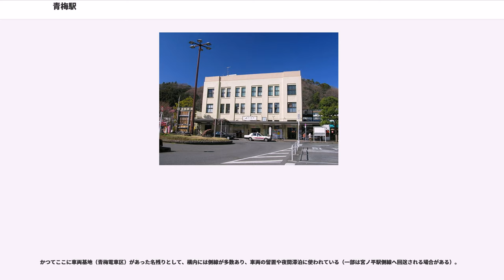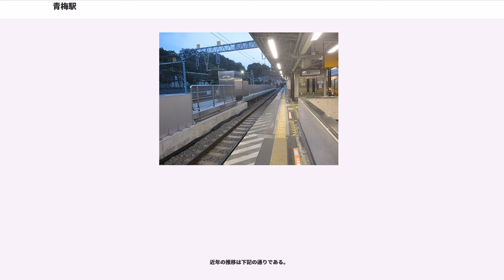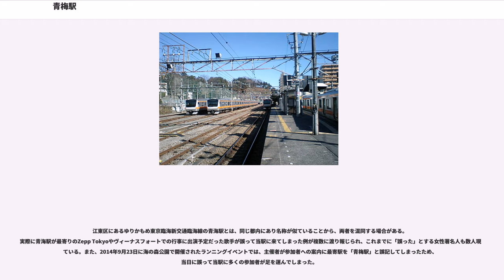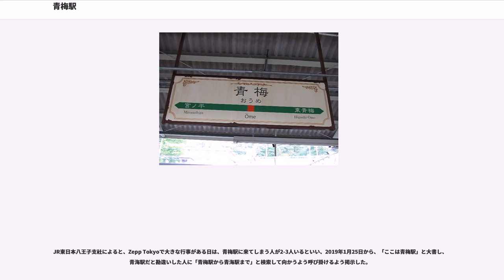青梅駅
青梅駅（おうめえき）は、東京都青梅市本町にある、東日本旅客鉄道（JR東日本）青梅線の駅である。駅番号はJC 62。

島式ホーム1面2線を有する地上駅。駅舎とホームは地下通路で連絡している。駅舎は地上3階・地下1階建てで、1924年に青梅鉄道（のちに青梅電気鉄道に改称）の本社として建てられたものである。ホーム形態は1面2線と狭いが、立川駅方面 - 奥多摩駅方面の当駅着電車が同一ホームで乗り換える事ができるというメリットもある。

直営駅で、みどりの窓口（営業時間：8時 - 19時）のほか自動改札機、自動券売機、自動精算機、指定席券売機を設置している。現在「みどりの窓口」を設けている青梅線内の駅は、立川駅を除くと拝島駅、河辺駅、当駅のみである。ホームと駅舎は、エレベーターを併設した地下道で結ばれている。

かつては地下街が存在していた。

昭和の町として市を挙げて当駅周辺を昭和レトロ化している中、2005年3月2日に「レトロステーション」青梅駅としてオープンし、駅名標などの案内サインやホームと駅舎を結ぶ地下道に昭和風の装飾がされた。待合室も、既存のプレハブに木材を貼り、木造建築物を模したものに改装されている。

かつてここに車両基地（青梅電車区）があった名残りとして、構内には側線が多数あり、車両の留置や夜間滞泊に使われている（一部は宮ノ平駅側線へ回送される場合がある）。

一部を除き、当駅で立川方面と奥多摩方面に運行系統が分離されているが、番線による上り下りの区別はない。なお、当駅以西の青梅線は2018年10月より「東京アドベンチャーライン」という愛称が付けられている。

近隣に青梅赤塚不二夫会館があることに因み、「レトロステーション」青梅駅の一環で、2005年3月29日から発車メロディに「ひみつのアッコちゃん」のテーマソングが使用されている。メロディの制作はサウンドフォーラムで、編曲は牧野奈津子が手掛けた。また2006年5月9日からは1番線と区別を付けるため、2番線のメロディが木琴調のアレンジに変更となった。2010年3月には1番線と2番線のメロディが入れ替わったが、2016年10月に元に戻っている。

2014年8月22日に八王子支社よりホーム新設工事を行うことが発表された。北側に1面増え2面3線になる予定。新設されるホームは現在の2番線に面し、2番線は既存ホームと挟まれる格好となる。現状でも立川方面と奥多摩方面の乗り換えは平面乗り換えが出来るが、この工事により線路容量を増やしつつも平面乗り換えの利便性を維持できるという。当初2017年春の完成を予定していたが、JR中央線と青梅線立川 - 青梅駅間に2020年度の目標でオレンジ帯の電車へ2階建グリーン車を2両連結させ12両編成運転を行うプレスリリースが発表され、これら2つの工事を円滑に進めることから2019年秋完成予定に変更している。なおその後、グリーン車の導入については地上設備の工事に時間を要することが判明したため、当初目標の2020年度から、2021年度以降の向こう5年以内へと延期されている。

2018年（平成30年）度の1日平均乗車人員は6,497人である。近年、大幅な減少傾向が続いており、青梅市と隣接するあきる野市・秋川駅より少なく、羽村市・羽村駅の約半分である。観光客誘致や「シャッター通り」の商業振興が大きな課題となっている。

近年の推移は下記の通りである。

※ 青梅市役所は東隣の東青梅駅が最寄り駅である。

駅前ロータリーにある「青梅駅前」停留所に乗り入れている。都営バスと西東京バスで乗り場は異なっており、都営は駅を出て右手、西東京は駅を出て左手にバス停がある。西東京バスの青梅営業所担当路線は全て何らかの形で当駅前を経由する。

江東区にあるゆりかもめ東京臨海新交通臨海線の青海駅とは、同じ都内にあり名称が似ていることから、両者を混同する場合がある。実際に青海駅が最寄りのZepp Tokyoやヴィーナスフォートでの行事に出演予定だった歌手が誤って当駅に来てしまった例が複数に渡り報じられ、これまでに「誤った」とする女性著名人も数人現れている。また、2014年9月23日に海の森公園で開催されたランニングイベントでは、主催者が参加者への案内に最寄駅を「青梅駅」と誤記してしまったため、当日に誤って当駅に多くの参加者が足を運んでし...